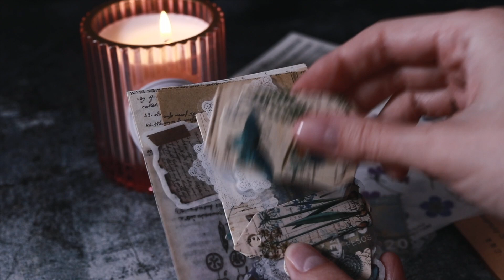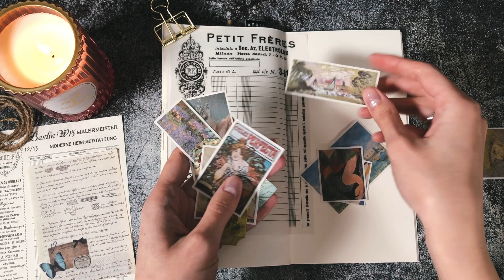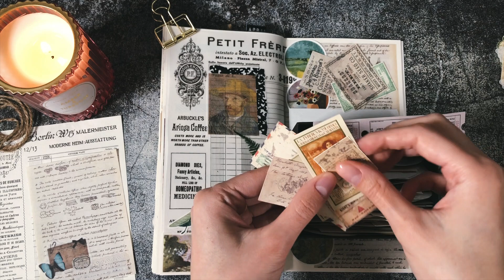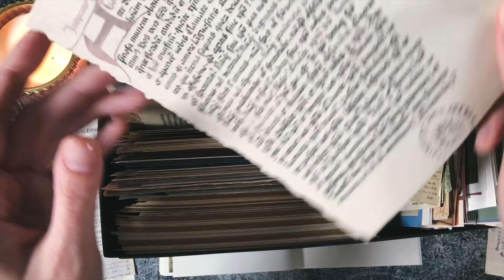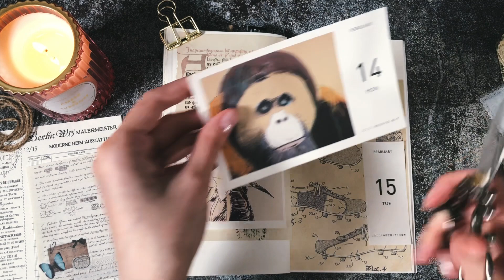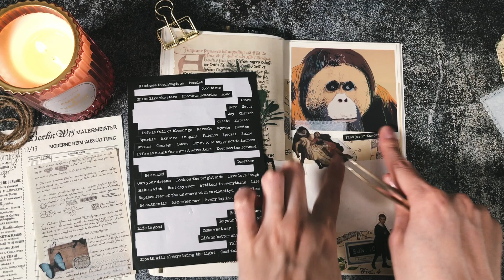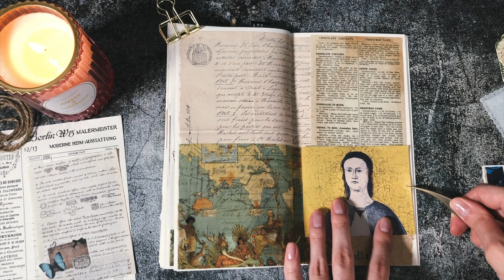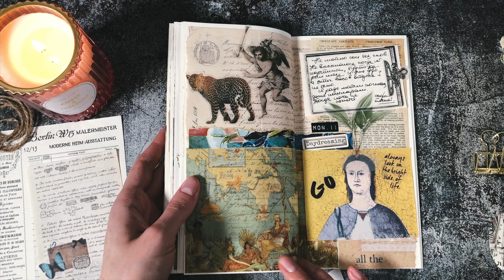Обновление Личного Дневника // Journal With Me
Украшение Дневника - лучшее средство от северных ветров, лирического настроения и усталости.

- Зачем я веду дневник?
- Меня это расслабляет и вырывает из лап стресса.

- Зачем я снимаю как веду дневник?
- Потому что это расслабляет других. Я сама люблю подобные видео - звук бумаги...

- Где я беру все материалы для дневника?
- Возможно, вы удивитесь, но на AliExpress полно этого добра.